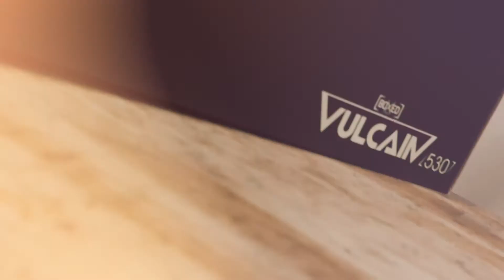Boulbag-Shop / Auvergne Corporate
Film institutionnel pour le célèbre magasin clermontois Boulbag Shop, situé au coeur de la ville, il est le théatre et le lieu de rendez-vous des amateurs de sports de glisse.
Offrant ainsi de nombreux articles aux riders et pratiquants urbains.

An original Pure Motion Movie